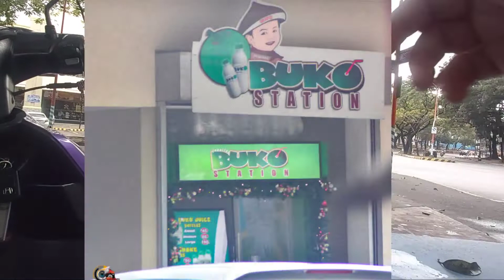Pitik sa Lansangan.